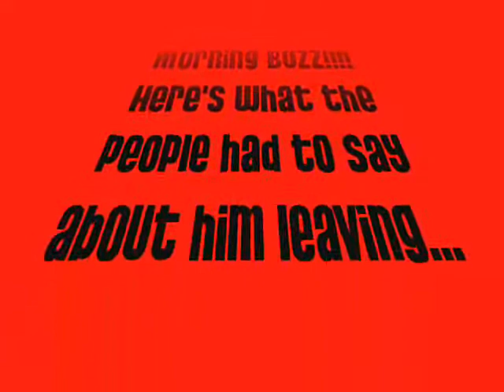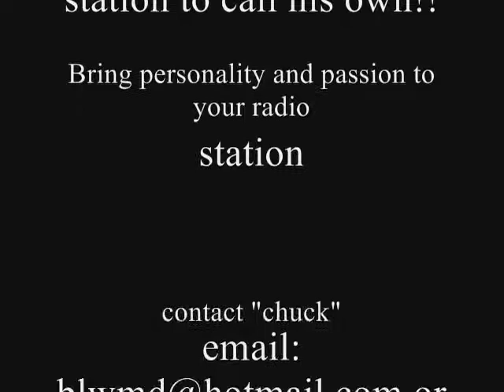Radio Goodbye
I recently resigned from a morning radio position for various reasons.  This was from my last day on the air.